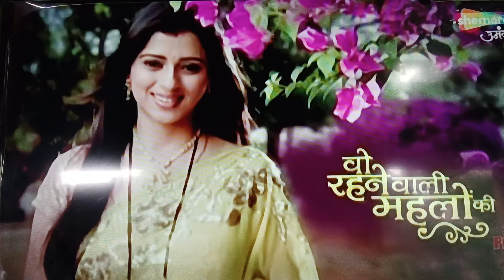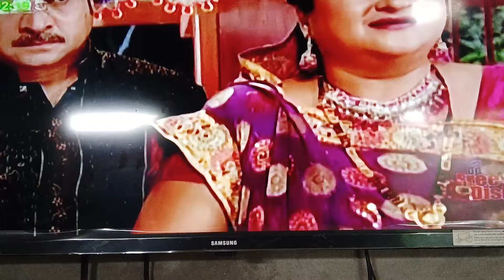vo Rahane wali mahlon ki#viralvideo #